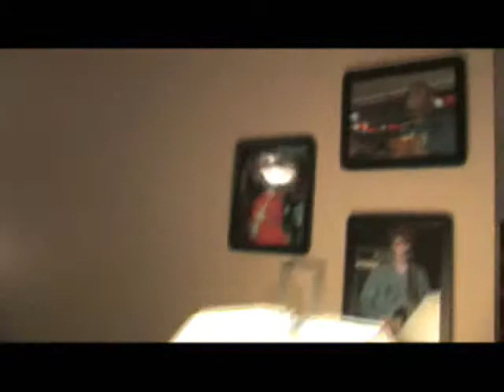A Evening with Tommy & Chris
Tommy & Chris sit in with me for a moment